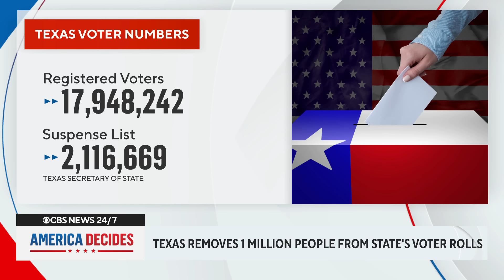Harris in Georgia as polls show shift, Trump campaign Arlington incident, more | America Decides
Trump & Harris compete over battleground states; Democrats' path to House majority could rely on New York, California